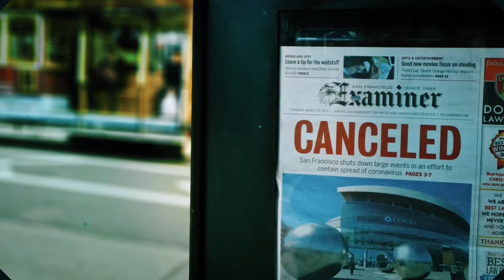Maine Coronavirus COVID-19 Briefing: Monday, November 2, 2020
WATCH LIVE: Maine Governor Janet Mills joins Dr. Nirav Shah at today's coronavirus briefing.